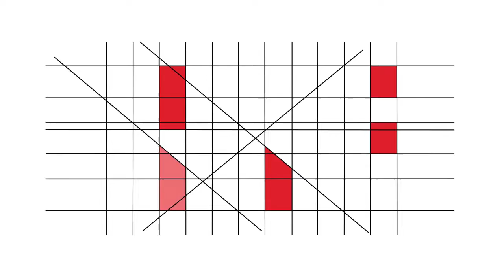RBE - 20 Anos - Testemunhos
Catarina Madaleno (AE José Cardoso Pires, Amadora)